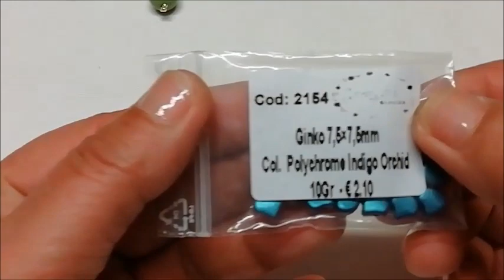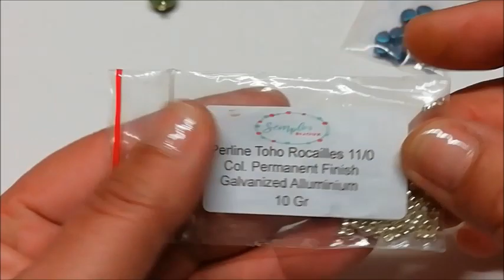Tutorial Orecchini Mery /DIY tutorial Earrings Mery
Materiali Occorrenti / Necessary materials
- Rivoli 12 mm
-Ginko 7,5 x 7,5 mm
-Cipollotti 2 mm / Crystal Glass Rondelle beads 2 mm
-Toho  Rocailles 11/0 mm
- Miyuki Rocailles 15/0 mm
- Gocce 30x10 mm / Drops 30x10 mm